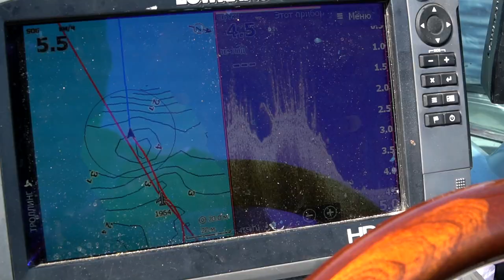Трофейные щуки затопленных рек. Джиг в глухом коряжнике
Чебоксарское водохранилище - это не только бескрайние открытые просторы. При заполнении водоёма было затоплено множество речек и озёр с берегами, заросшими лесом... Глухие коряжники на дне водохранилища являются одними из самых перспективных точек, где в течение всего года держится крупная рыба.

Ловить здесь непросто - любая ошибка в забросе или проводке грозит глухим зацепом. Но если всё сделать правильно, вероятность поимки трофейной щуки очень высока. Что и произошло во время съёмок - Кирилл Гущин и Александр Могилкин попали на настоящую раздачу и смогли сполна насладиться поклёвками, визгом фрикциона и вываживанием рыбы накоротке.

Это видео будет полезно всем, кто планирует ловить на джиг в корягах. Вы узнаете как правильно проводить приманку, как свести число зацепов к минимуму, как правильно отпускать пойманную щуку и многое другое... Если вы настроились на трофейную рыбалку на волжских водохранилищах, эта информация будет очень кстати.